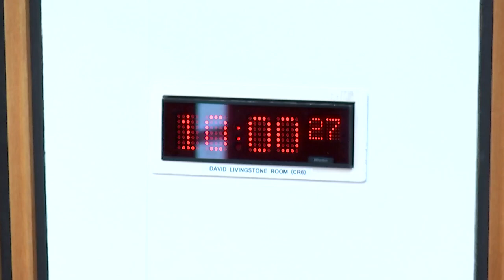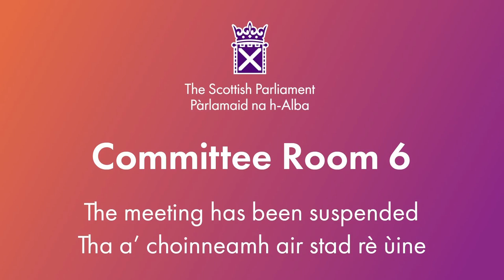Criminal Justice, Health, and Social Justice Committees (Joint Meeting) - 1 May 2024